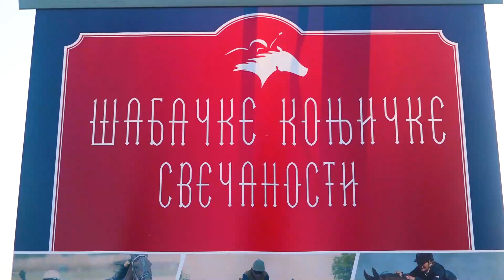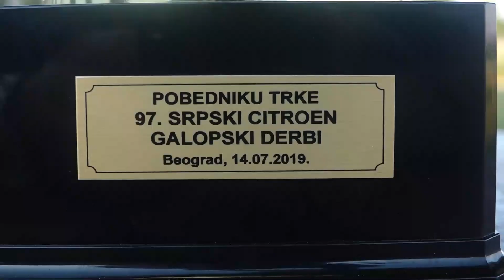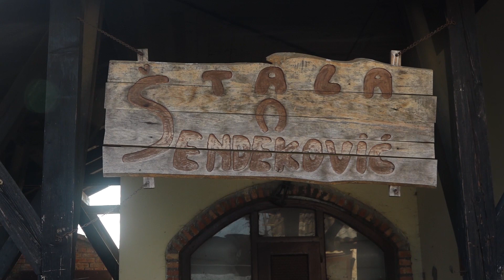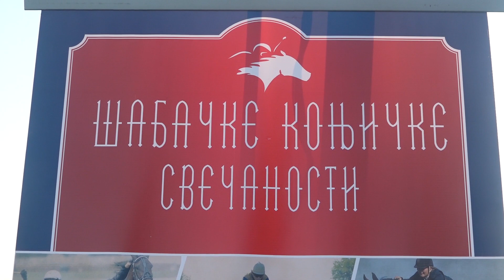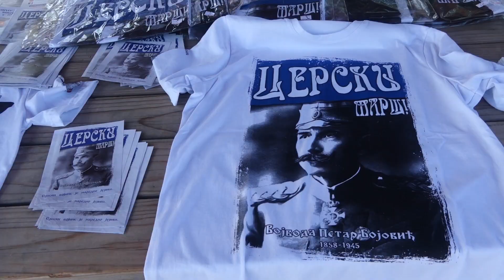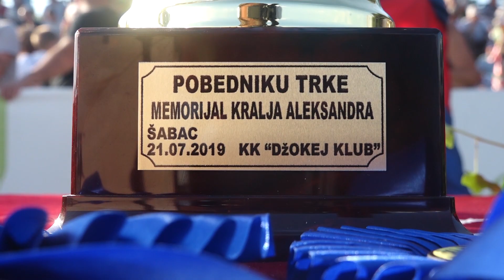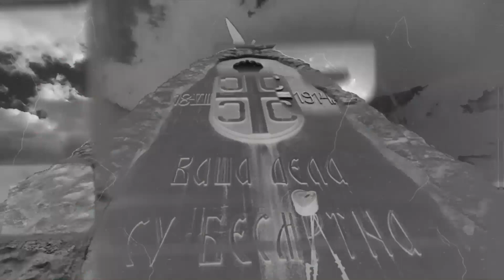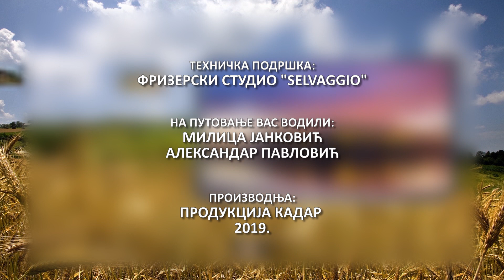Konjičke svečanosti, Šabac 2019 - Srbija u kadru